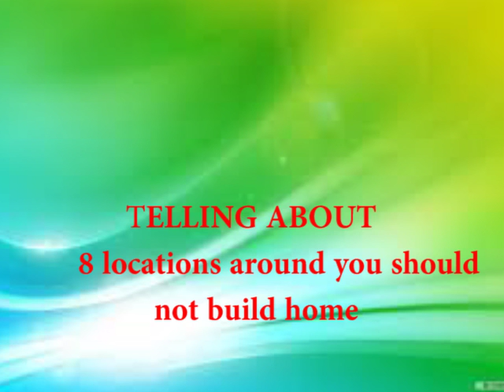8 स्थानों के आस पास घर नहीं बनवाने चाइये